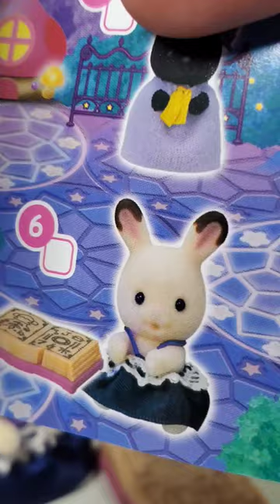CALICO CRITTERS WITCHCRAFT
Calico Critter Magic Baby Series!!